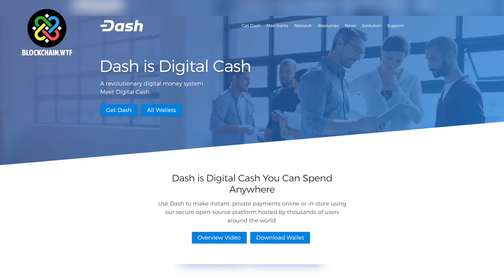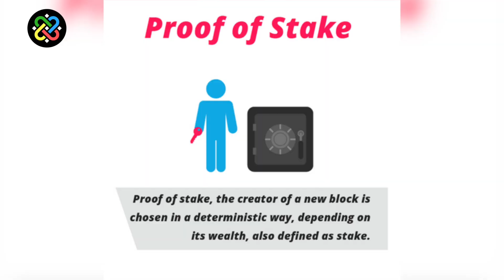Dash - Blockchain Token: What is it?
This episode of Blockchain Token - Which is it? covers DASH!

If you enjoyed this video, please give us a “Like.” Check out some of our other Blockchain Token episodes, and learn more about different blockchain projects!
Dash works with a unique model that resembles both proof-of-stake and proof-of-work. Several large stakeholders (x dash) can become “master nodes”, which acts as validators checking the legitimacy of each transaction. Masternode holders are given a portion of each block reward.

Dash stands out because, well, they really try to stand out. Dash is on an all out marketing blitz. Sponsorships and advertisements have been seen at airports, subways, and even a jet racing league where Dash is the primary sponsor of a plane. Yes, that's a huge plane painted Dash blue, wish its name plastered across it.
Interact with us on social media, check out our site, and sign up for our mailing list for more great info on all things blockchain!

More of a reader? Check out our text version of this post